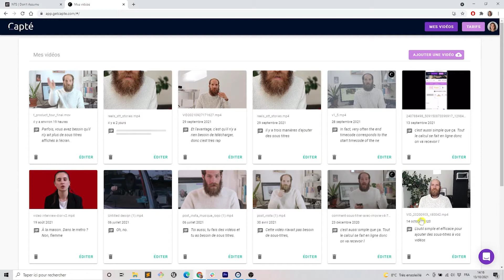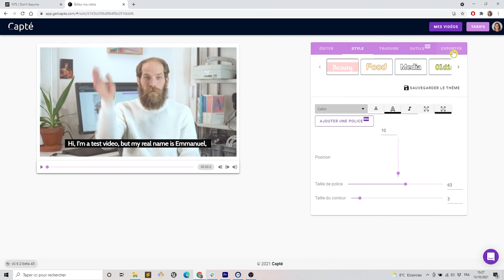Comment sous-titrer une video SANS Premiere Pro ?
PremierePro vient de lancer les sous-titres automatique mais tu n’as pas Premiere Pro ! Et tu te demandes comment, toi aussi,  tu peux sous-titrer ta vidéo automatiquement ?

Eh bien on a la solution pour toi !
Pour sous-titrer une video sans PremierePro, rends toi sur getcapte.com et crées un compte pour sous-titrer automatiquement tes vidéos !

Capté, c’est LA solution pour sous-titres automatiquement ses vidéos sans Premiere Pro !
C’est un logiciel super simple à utiliser, l’interface est intuitive et surtout c’est aussi bien pour les débutants en sous-titrage que les experts.

Dans cette vidéo, Emmanuel, le fondateur de Capté t’explique comment sous-titrer facilement une vidéo.

00:00 Intro
00:21 Présentation outil
00:37 Démo outil
02:00 Outro

Capté est une application web qui simplifie le sous-titrage.

Grâce à la reconnaissance vocale intégrée à l'outil, le sous-titrage se fait automatiquement. Vous pouvez ensuite modifier et styliser vos sous-titres comme vous le souhaitez. Et même les traduire !

La chaîne YouTube de Capté propose des vidéos sur la création de vidéos et le sous-titrage, alors n'hésitez pas à vous abonner et à cliquer sur la cloche pour être alerté des prochaines vidéos.

Besoin de créer des sous-titres facilement et gratuitement ?
Tu as  besoin de traduire des sous-titres ?
Tu as  besoin de générer un fichier .Srt ?